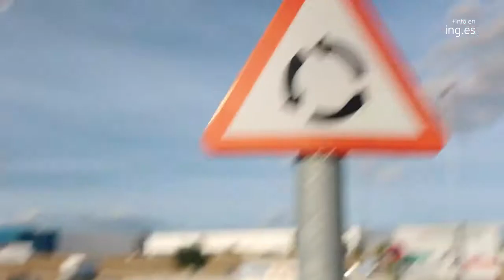ING - Hipoteca sin rotondas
Anunciante: ING
Agencia: Sra. Rushmore
Productora: Be Sweet Films